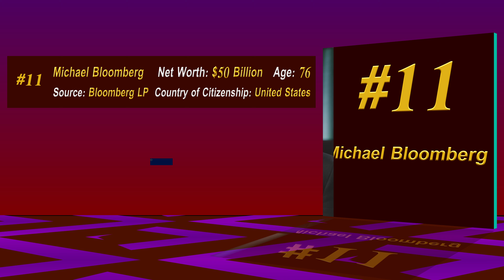Richest Man in the World - Part 15 (#11) - Michael Bloomberg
In this video we will study  one of 25 Richest People In The World, from where his Commercial Business, public image, and Some aspects of personal life.

Michael Bloomberg
Net Worth:  $50 Billion
Age: 76
Source: Bloomberg LP
Country of Citizenship: United States

Source of information:
Forbes - The World's Billionaires